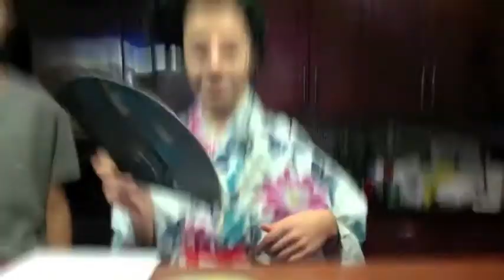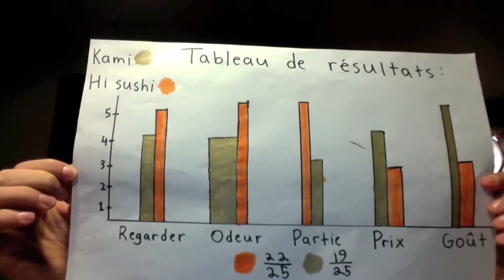EMS - Mitch and peter - French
Mitch and peters french project